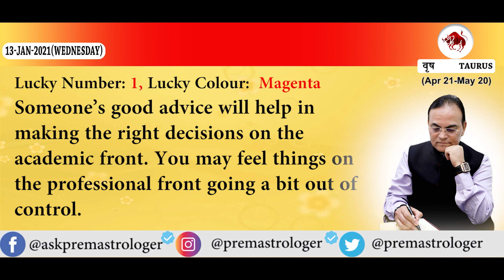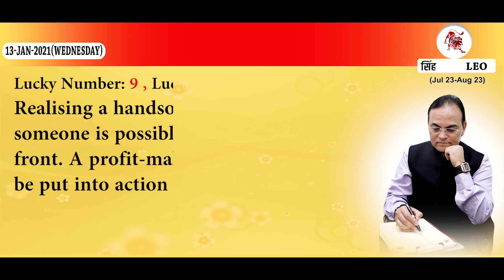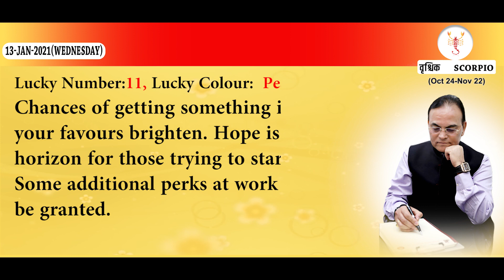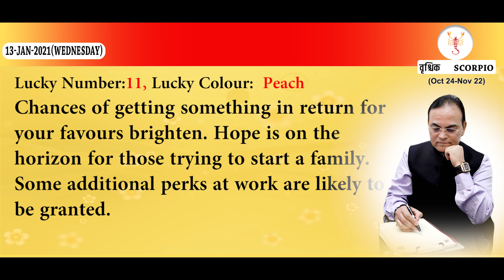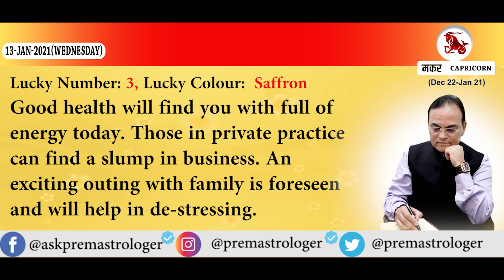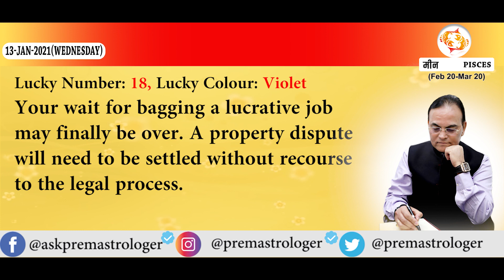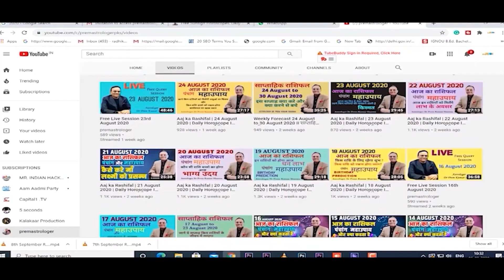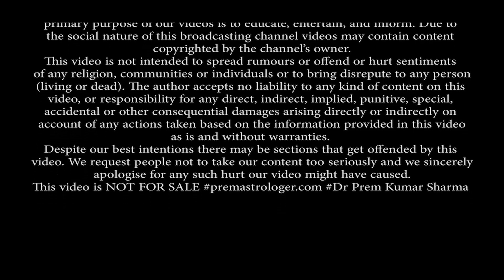Today's Horoscope 13 January 2021 I Daily Horoscope 13 January 2021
Today's Horoscope, Auspicious/ Inauspicious Timings, Lucky Number and Color In English by Astrologer Dr Prem Kumar Sharma for 13 January 2021.

Quick Jump To:
Aries    : 4:46
Taurus : 5:30
Gemini : 6:07
Cancer : 6:47
Leo       :  7:28
Virgo    : 8:11
Libra    : 8:51
Scorpio: 9:30
Sagittarius : 10:10
Capricorn : 10:51
Aquarius  : 11:31
Pisces      : 12:13